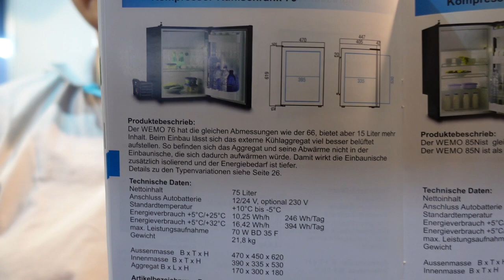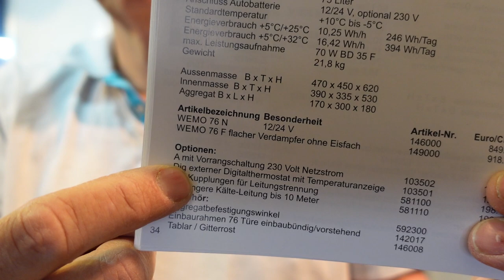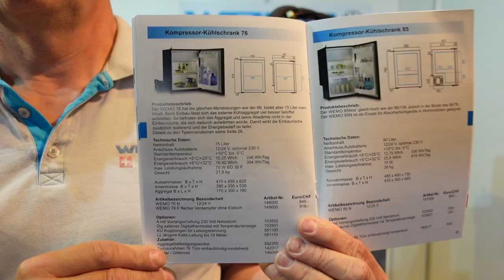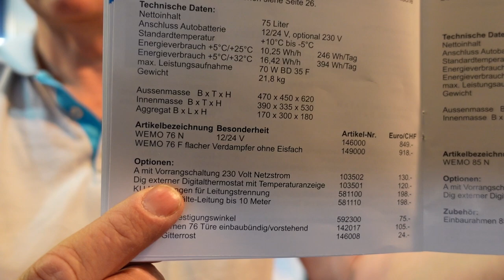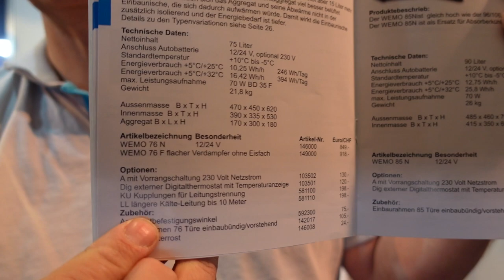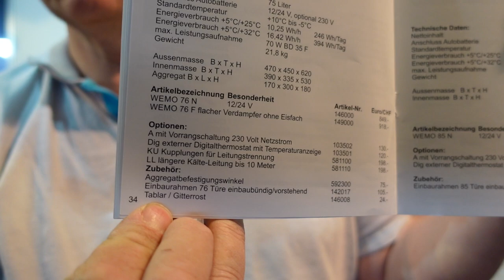Kompressorkühlschrank ohne Gefrierfach externes Aggregat WEMO 76F 12V Boot Wohnmobil Bericht 76 F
Kühlschrank für Womo mit externem Aggregat